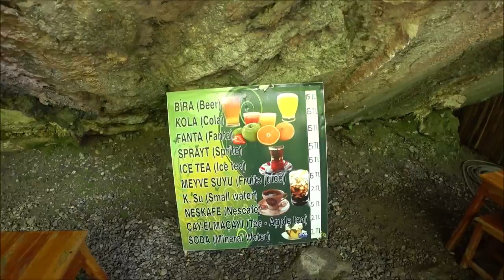Турция: Спасли черепаху. Каньон Сападере в Аланье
Каньон Сападере это один из живописнейших турецких каньонов, расположен он всего в 48 километрах на север от Аланьи и посетить его можно своим ходом или с туром.
В каньоне даже в самую жаркую погоду царит прохлада, и, поэтому, температура воды здесь редко превышает 12 градусов по Цельсию.
ℹ️ получить инфо о туре в каньон и о других турах и ценах вы можете в компании Tivrona Tours по тел (Вайбер, ватс ап)

ℹ️ Facebook
Русская группа на фэйсбуке